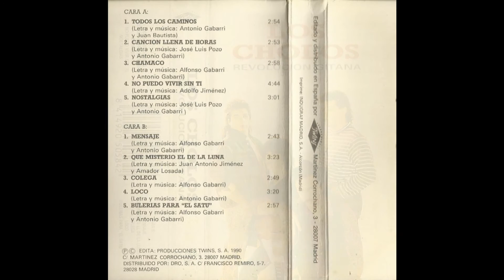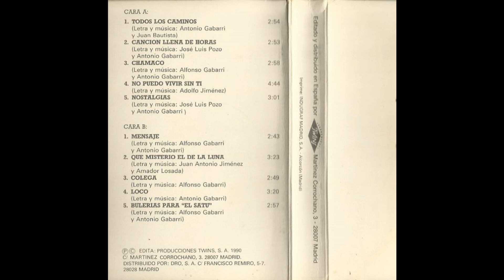Los Cholos Revolucion gitana Cassette 1990 05 Nostalgias